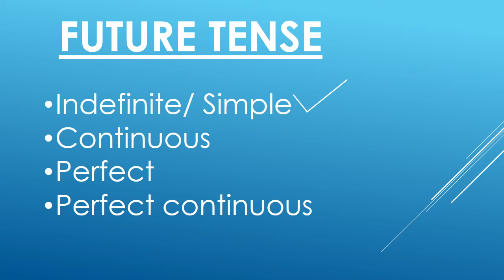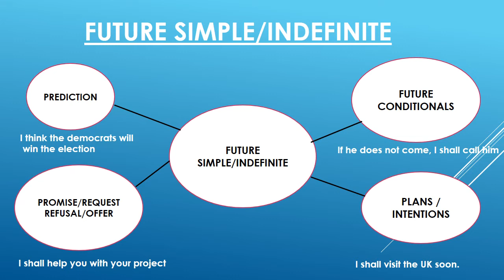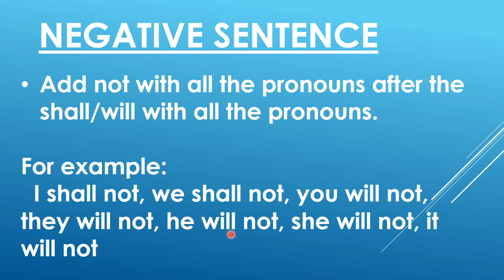Future Simple Tense (Urdu/Hindi Explanation)